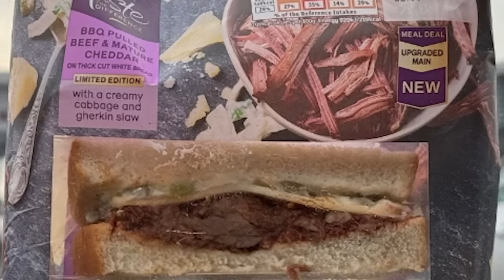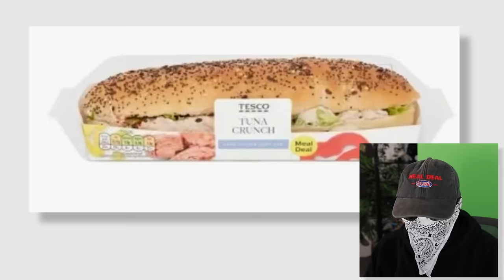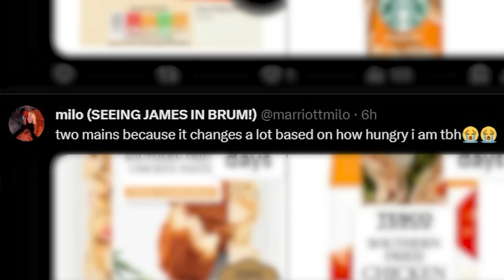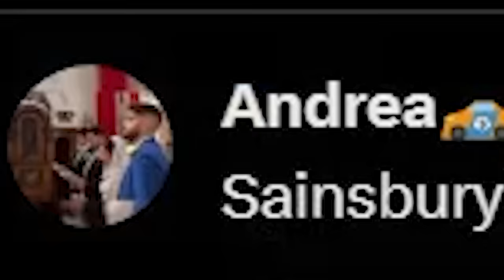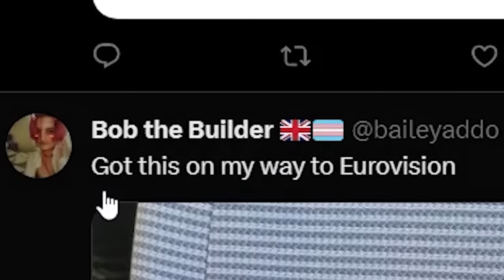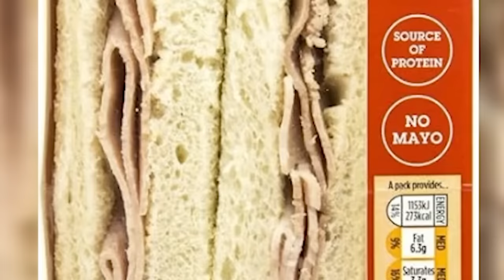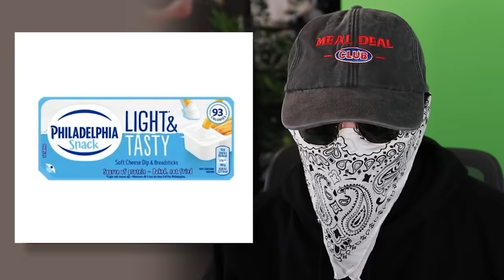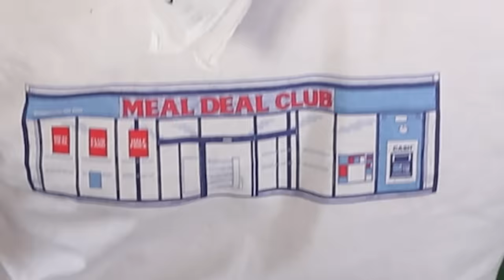Horrible Meal Deals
Today I'm going to be reacting to your meal deals and rating your meal deals